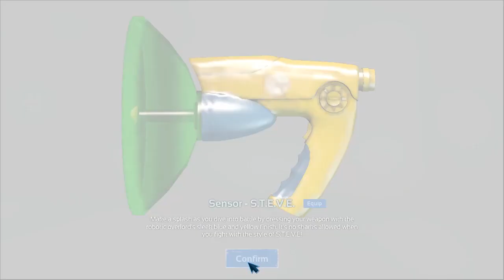РАНДОМ МЕНЯ НЕНАВИДИТ ► Depth Treasure Opening #10